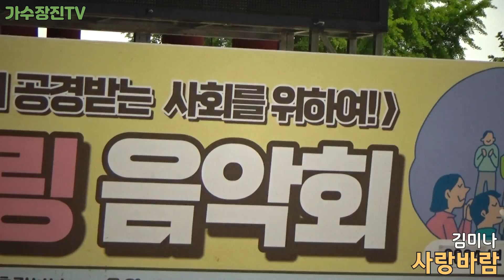용두산공원 버스킹 가수 김미나 - 사랑바람 [가수장진TV]